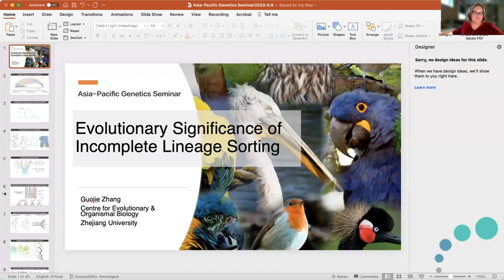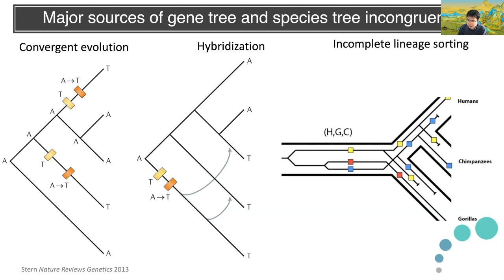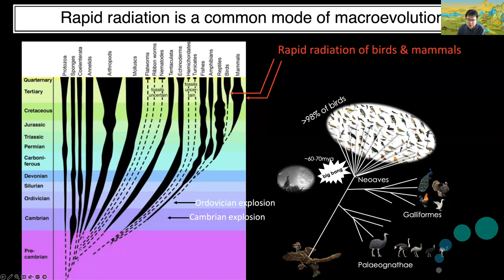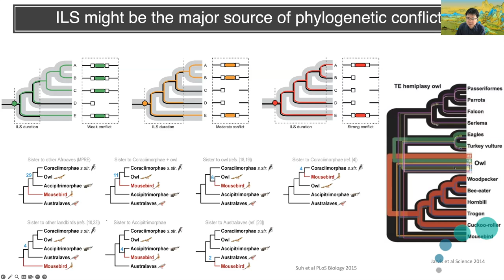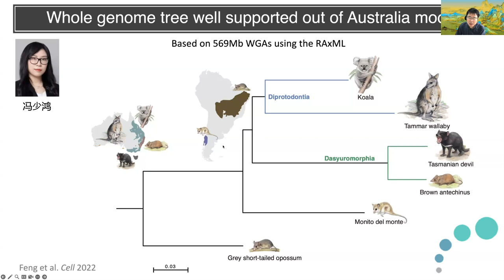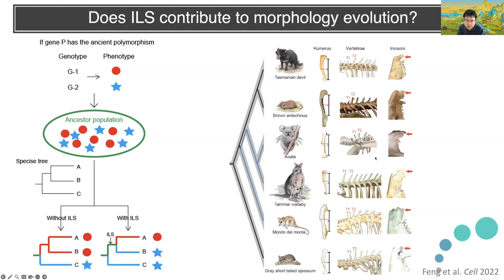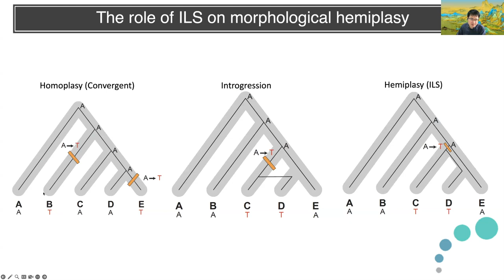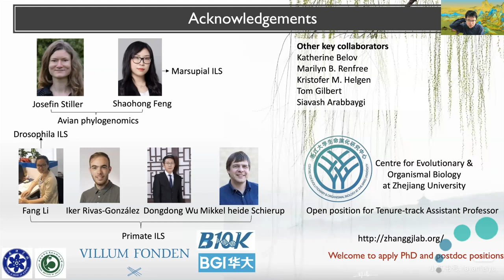Guojie Zhang - Evolutionary Significance of Incomplete Lineage Sorting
About the Asia-Pacific Genetics Seminar Series
A collaboration between the Genetics Society of Japan (GSJ) and the Genetics Society of Australasia (GSA), the Asia-Pacific Genetics Seminar series aims to further develop the field of genetics and promote international exchange among researchers in Asia and Oceania.

The GSJ and GSA have worked together with the International Genetics societies in our region in organizing future seminars.
Professor Guojie Zhang is an accomplished academic who completed his Bachelor's degree at Xiamen University and received his PhD degree at Kunming Institute of Zoology, the Chinese Academy of Sciences in 2010. He received a Marie-Curie International Fellowship (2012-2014) and started his tenure-track Assistant Professor position at the Department of Biology, University of Copenhagen in 2015. He was promoted to Associate Professor and then Full Professor in 2017 (at the age of 35).

Guojie Zhang is also the Adjunct Professor at the Kunming Institute of Zoology of the Chinese Academy of Sciences. He established the Villum Centre for Biodiversity Genomics at the University of Copenhagen in 2020. In 2022, he moved his lab to Zhejiang University as a Chair Professor and set up a new research Centre for Evolutionary and Organismal Biology.

The major research interests of his group are in biodiversity genomics and genome evolution, driven by a fascination with the enormous phylogenetic diversity of organisms and their extraordinary variation in morphology, physiology, and behaviour. Prof. Zhang’s research programs address fundamental questions about the origin of species, including human evolution, using interdisciplinary approaches. His works have revealed molecular mechanisms underlying speciation and adaptation for a broad spectrum of animal taxa.

His group is now trying to establish ants as model systems for interdisciplinary studies of social behaviour at the eco-evo-devo interface. He has been (co-) leading several international genomics consortia including the Bird 10K (b10k.genomics.cn), the Genome 10K the Global Ant Genomics Alliance (antgenomics.dk), the Ruminant Genome Project, and the Earth Biogenomic Program.

The results of his research frequently appear in high-profile journals such as Science, Nature, Nature series journals and PNAS, and have been highlighted by public media such as the New York Times, National Geographic, BBC, Danmarks Radio, and the New Scientist. Guojie Zhang has published over 220 papers in peer-reviewed international journals. This included a range of top journals throughout the fields of Evolutionary Biology, Comparative Genomics, and Methodology: 14 in Science, 11 in Nature, 3 in Cell etc. Several of these papers were highlighted as cover stories.

Two of the projects that he led or co-led have been published as special issues in Science (the Avian phylogenomic project in 2014 and the Ruminant genome project in 2019). Nature also highlighted the second phase milestone of the B10K project that he led when two papers were published back-to-back in the same issue of the 12th of November 2020. His Web of Science h-index is 65 (Google Scholar h-index stands at 77 (~34,000 citations). He is the (co)-first author or senior (co-)corresponding author of 40% of his papers. He was recognized as a Highly Cited Researcher several times since 2018 in the Cross-Field category by Clarivate Analytics. His full publication list can be found
If you would be interested in signing up to our mailing list to get reminders for this seminar, hear about future seminars and training opportunities, and to receive the Genomics Aotearoa newsletter, there is a signup link at the bottom of our